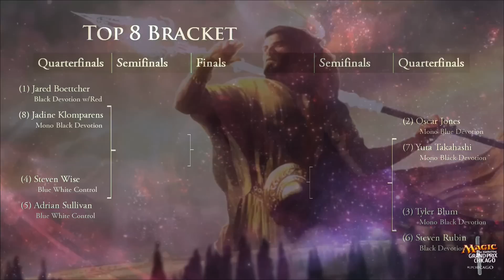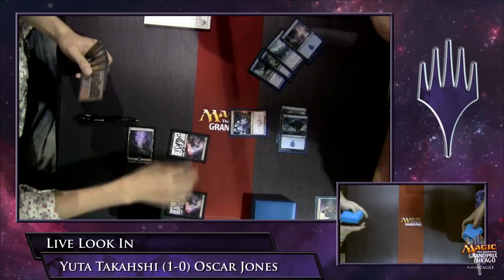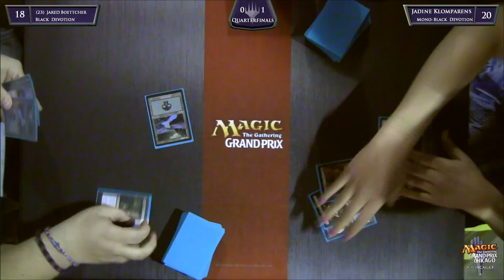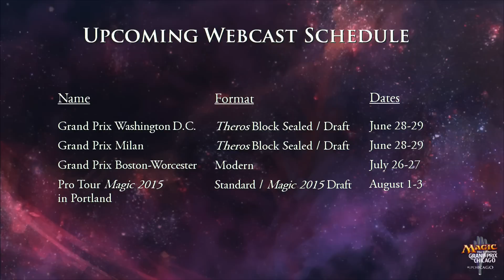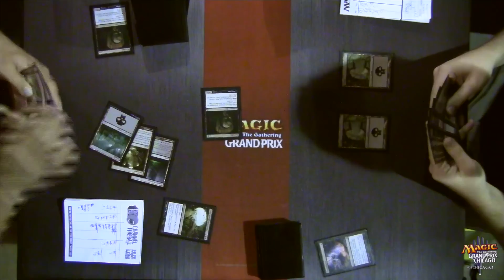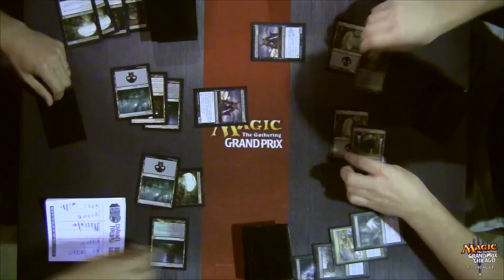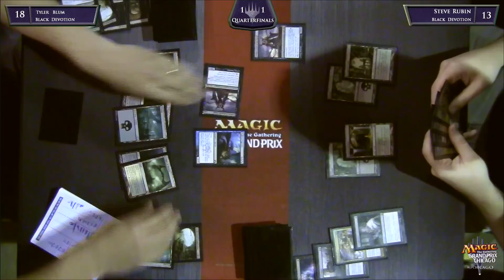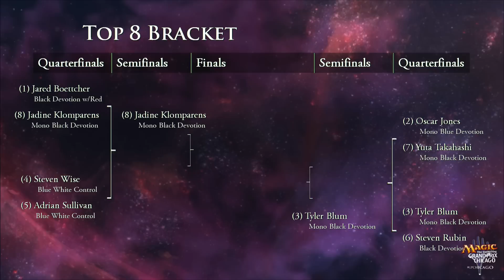Grand Prix Chicago QF